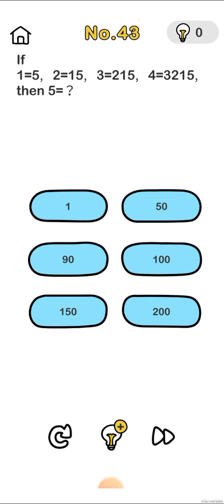Brain out ✨|||Level 41-42-43-44